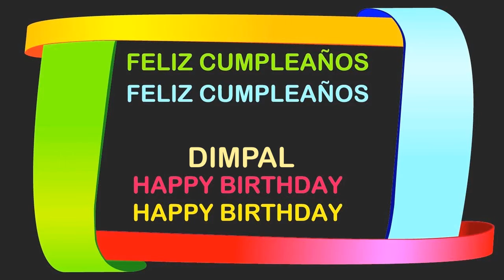Dimpal Birthday Postcards & Postales